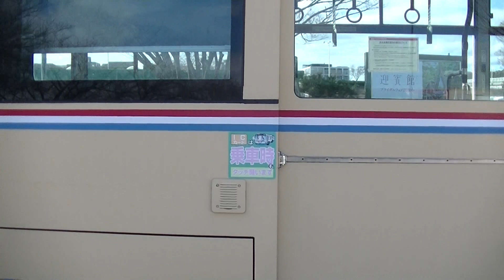阪急バス いすゞエルガ 万博記念公園発車